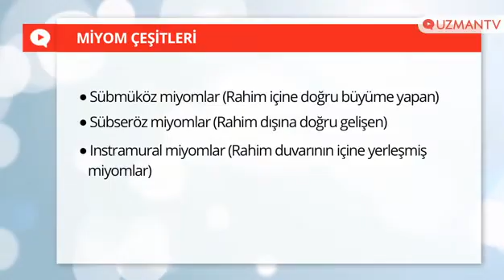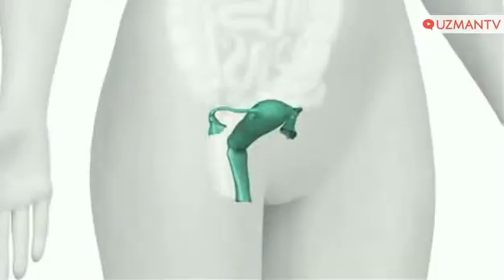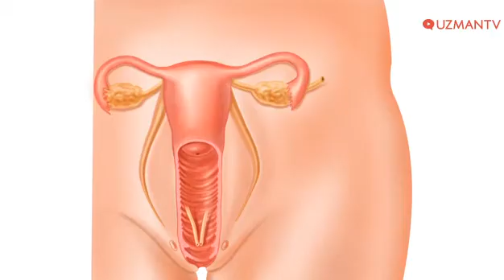Miyom düşüğe sebep olur mu? | Uzman TV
Suzan Gençsoy Uzman TV için cevapladı: Miyom düşüğe sebep olur mu?